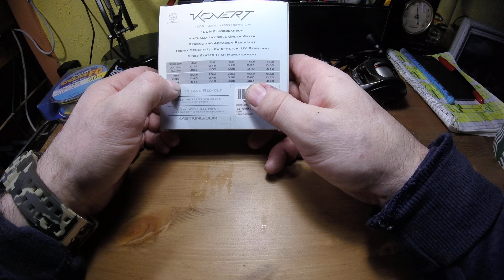NGF#379 ФЛЮР. ПАРАМЕТРЫ И ДЛЯ ЧЕГО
помощь каналу (заранее благодарю)
карта СБЕР - 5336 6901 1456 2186
                         (игорь михайлович)